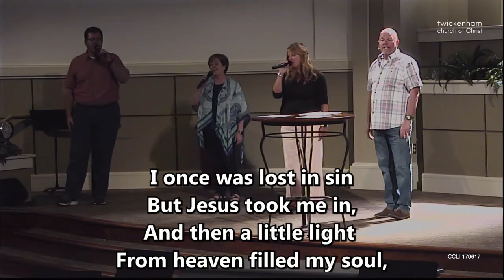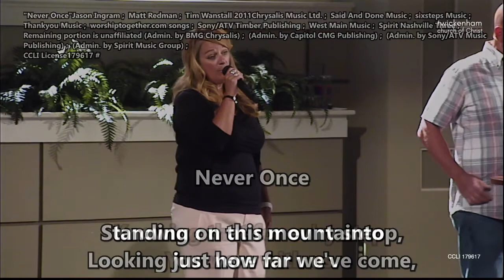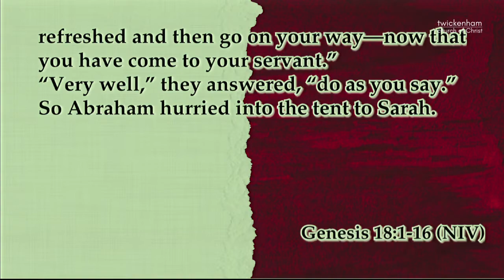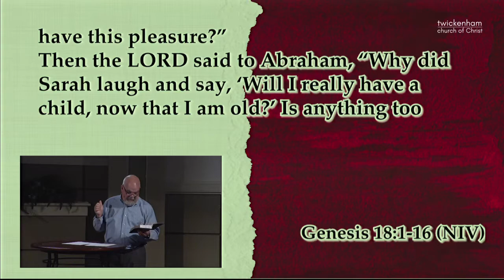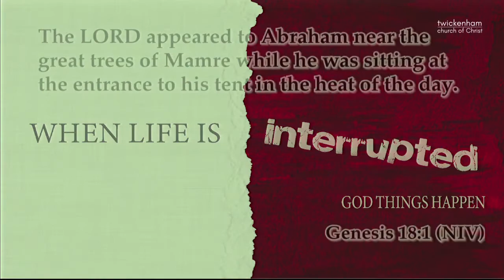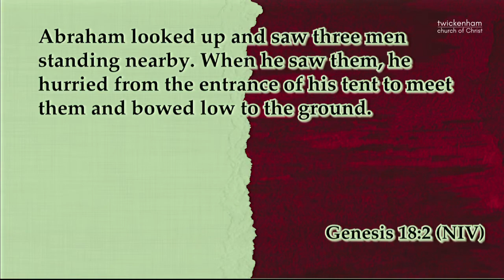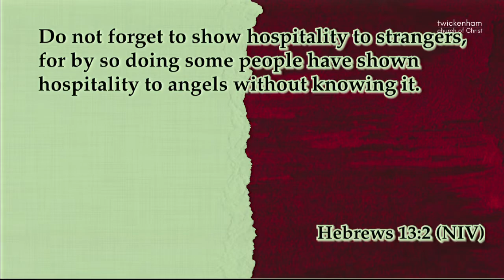When Life is Interrupted -- P1 -- Jody Vickery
Sermon:
Series:
Speaker: Jody Vickery
Date: